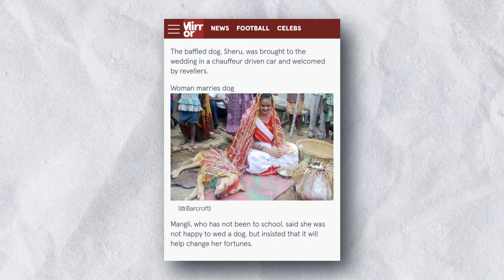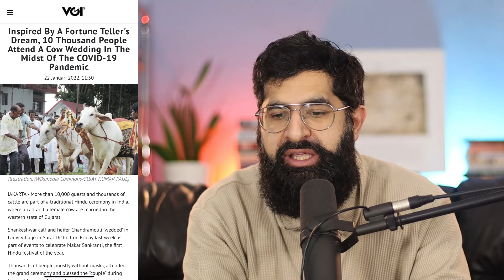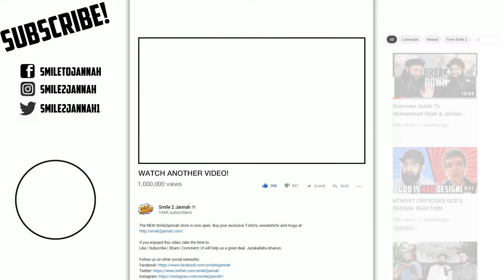Ambani Billionaire Wedding vs Cow Monkey Wedding